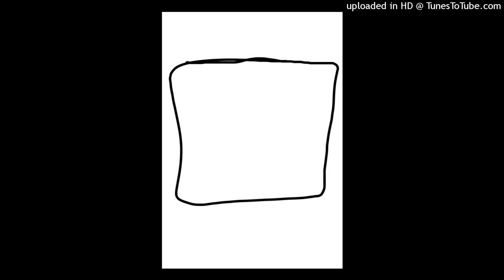Routenote is taking forever to approve my song (Clean Radio Edit)